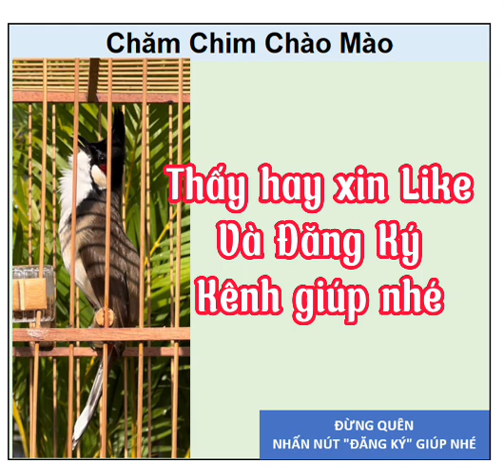Cho chim ăn cào cào đông lạnh có đi thi được không, giải đáp nhanh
Nguyên nhân chim hay bị rớt lửa, mời anh em đọc qua ở website

Kiến thức vào lửa cho chim sau khi xong lông, mời anh em đọc qua ở website